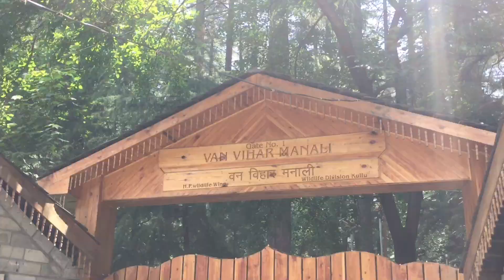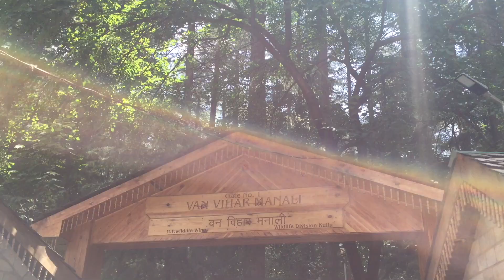Beauty Secret Of MANALI | Jogini Waterfall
This manali Vlog has beautiful cinematic moments which I captured  and it also gives information about places to visit if anyone go to manali to enjoy its beauty. Hope you like it...

Comment about it...